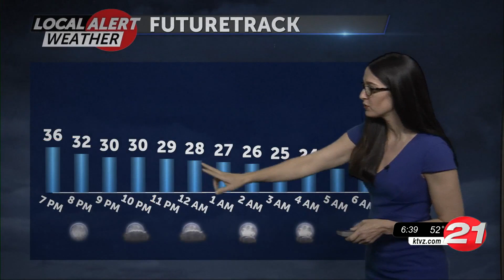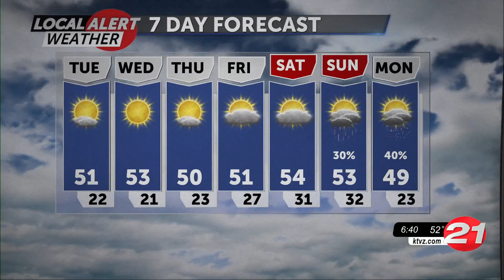Clear and warm, for now